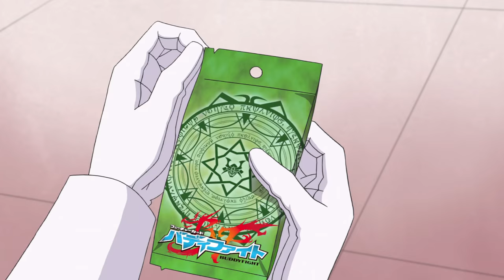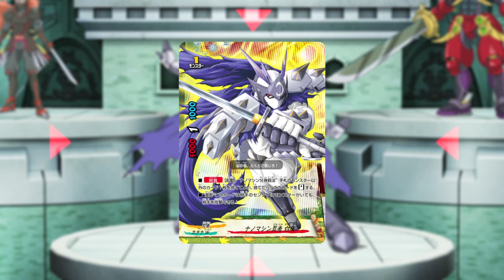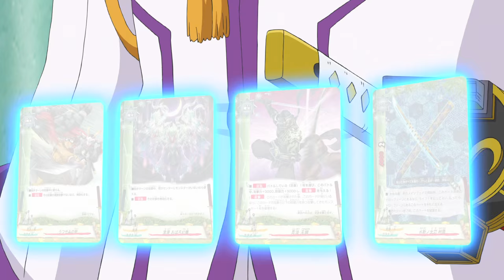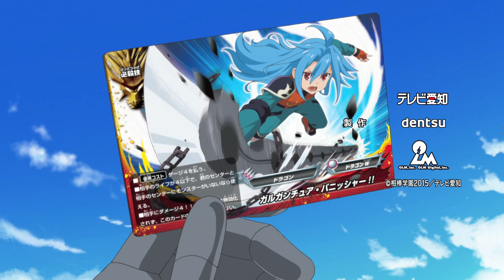[Sub][Episode 15] Future Card Buddyfight Hundred Animation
This is the Episode 15 of the animation series "Future Card Buddyfight", Future Card Buddyfight Hundred!

This episode is dubbed in Japanese. You may turn on the English subtitles by clicking the button at the bottom right corner of the YouTube player.